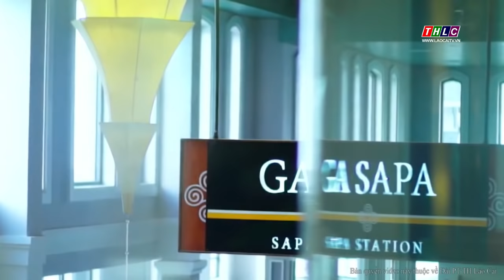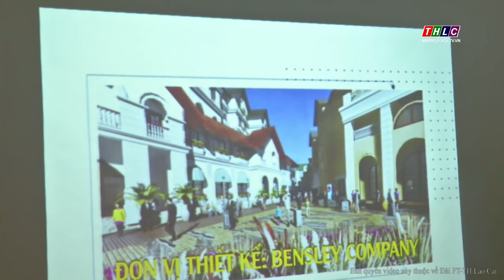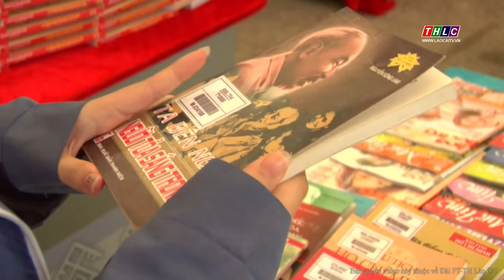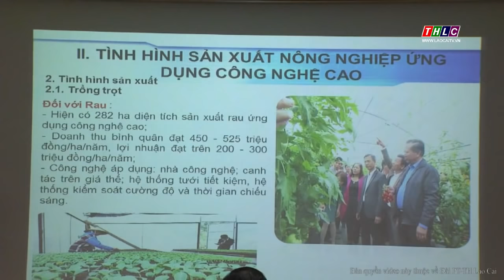Thời sự Lào Cai tối 19/4/2018 | THLC